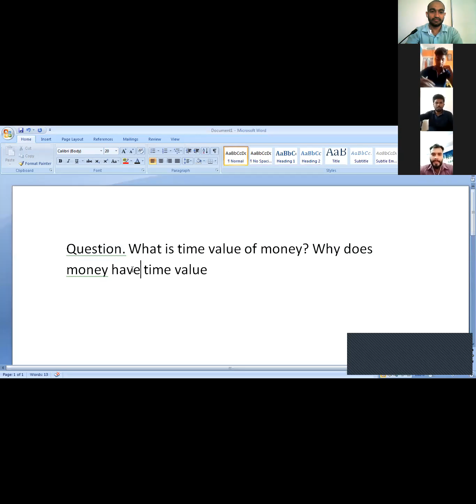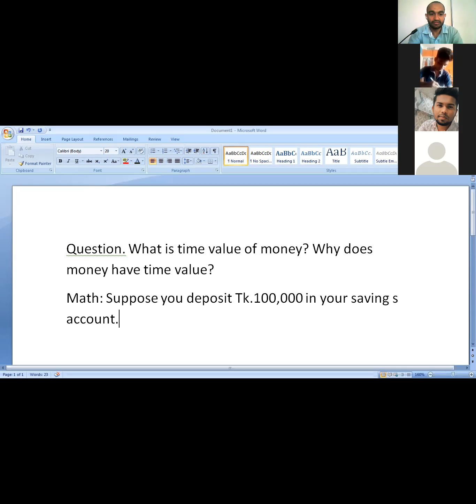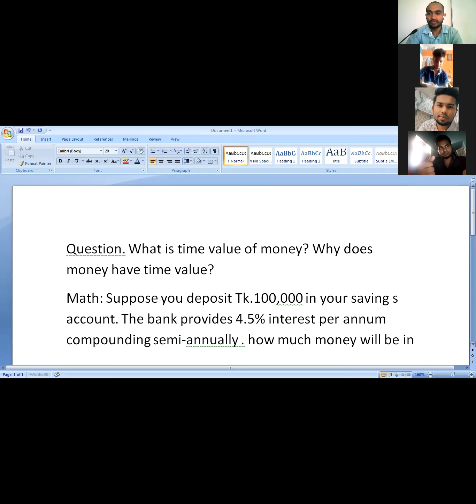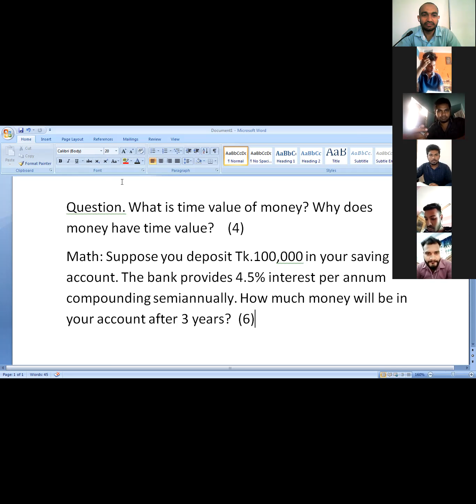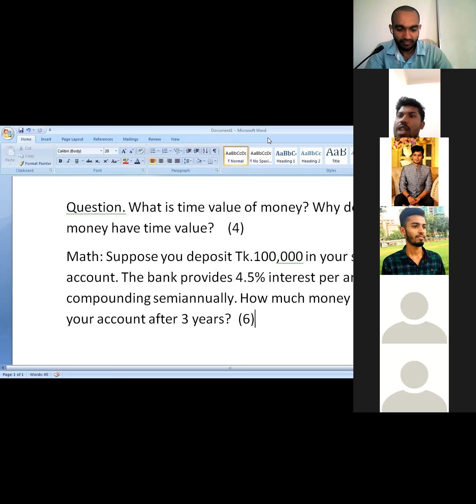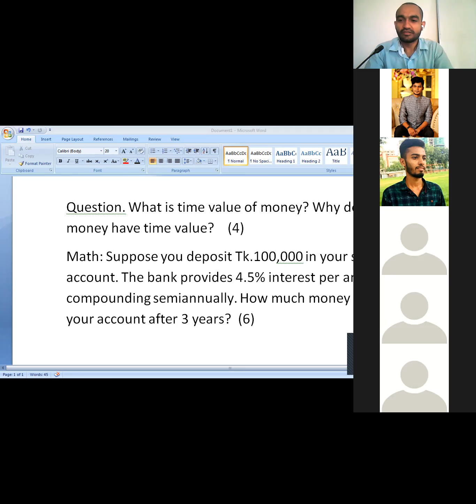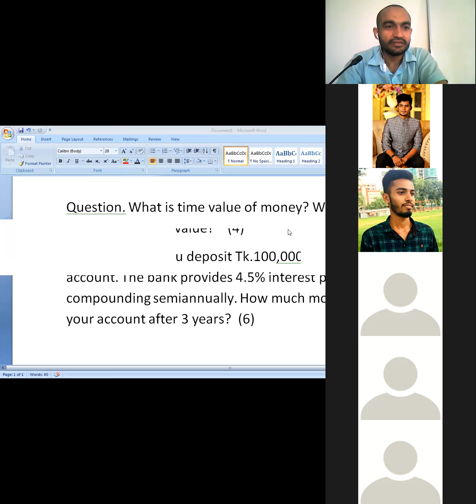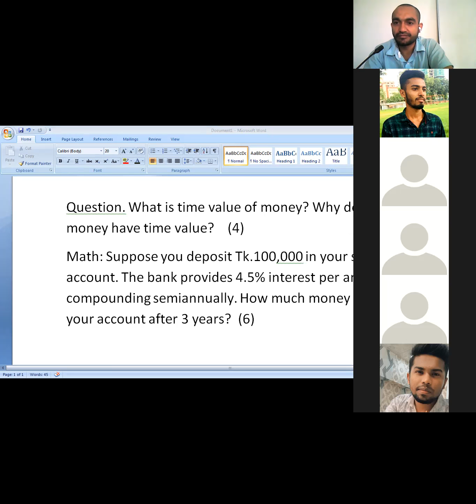FIN 321 class 6